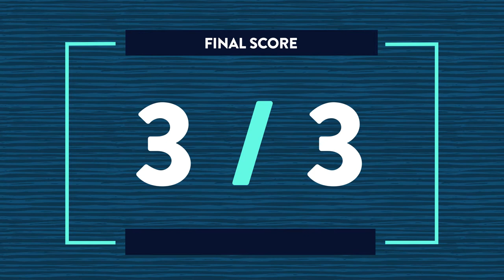Alan Tudyk and Tyler Labine put their friendship to the test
Alan Tudyk and Tyler Labine are joining the cast for the second season of BBC America’s Dirk Gently’s Holistic Detective Agency as potential adversaries. Tudyk’s Mr. Priest is a “ruthless, dangerous, and violent bounty hunter” with a “sense of fun and adventure,” while Labine is playing Sherlock Hobbs, “an under-stimulated, but overly enthusiastic small-town sheriff.” We’ll find out the nature of their on-screen relationship when the season premieres this Saturday, but off-screen Labine and Tudyk couldn’t be tighter. We put their friendship to the test with a game we call “How Well Do You Know Your Co-Star?”